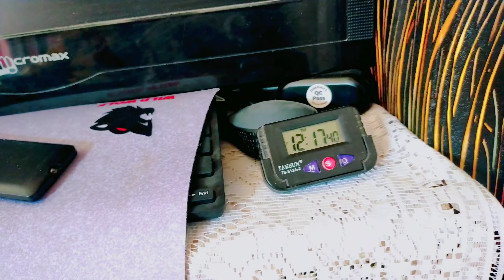Ye kese Tut gya ❓